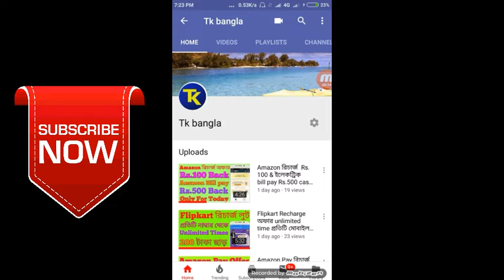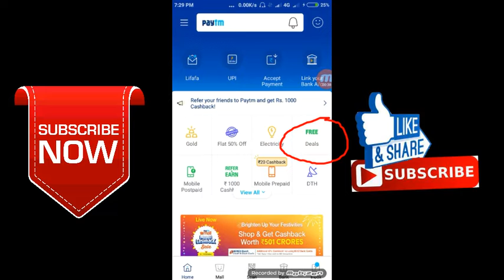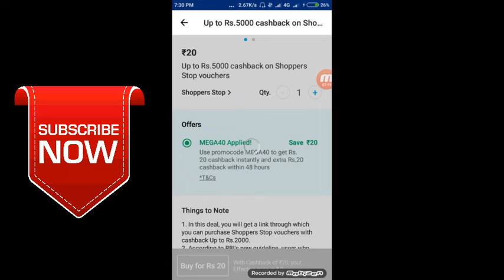Paytm Double Cashback Rs.20 প্রতিটি Paytm account থেকে